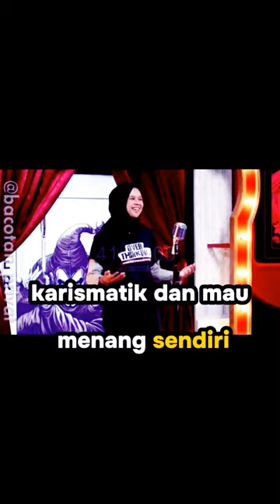MEGA SALSABILAH KATANYA MAGICIAN MASAK GA BISA BACA PIKIRAN PEMERINTAH